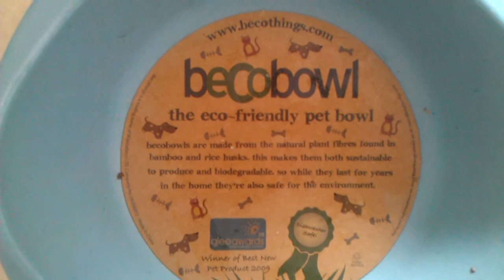Troy's new Beco Bowl.3gp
A big thank you to Emma and everyone at  Marshalls